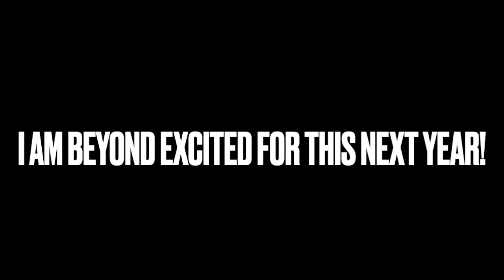Happy Birthday to ME! *Skydiving*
I was wonderfully shocked when I was told I was going to jump out of a plane as a surprise gift this year for my birthday. Thank you to everyone that made this fun day possible!  Cheers to another awesome year!